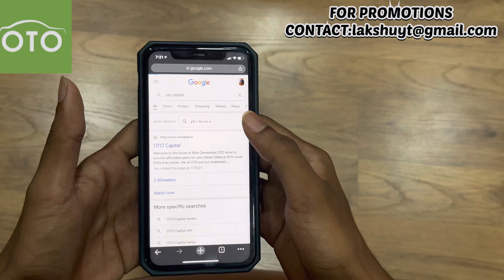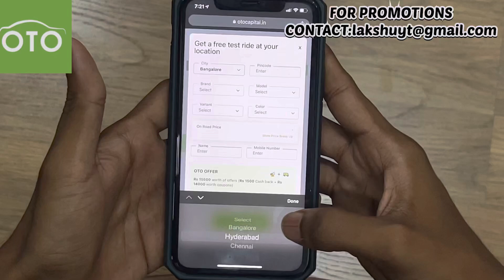Husqvarna Vitpilen 250 Honest Ownership Review in Tamil | Mileage, Top Speed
OTO CAPITAL
Unlimited Test Drives At Your Door step Free of cost ⚡️👍🏼

OTO CAPITAL WEBSITE LINK

Gopro Hero 8 Amazon Buy link

Gopro Mic Adapter Amazon Buy link

Gopro Vlogging case Amazon Buy Link